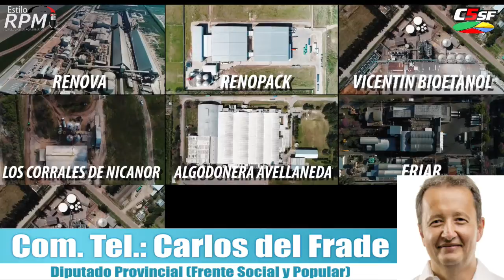Carlos del Frade - Diputado Provincial (Frente Social y Popular) - Jueves 18 junio 2020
Carlos del Frade  - Diputado Provincial (Frente Social y Popular) - Jueves 18 junio 2020 - C5SF